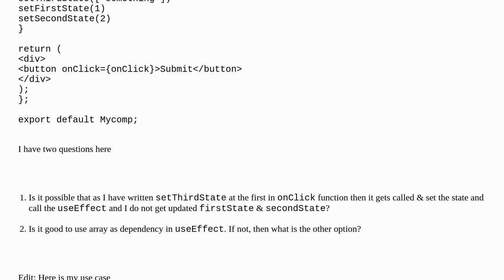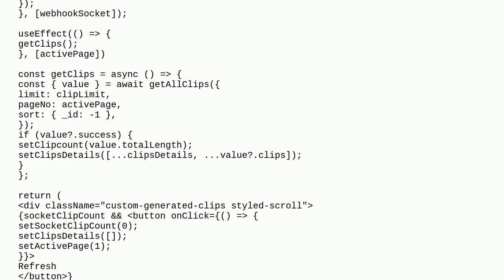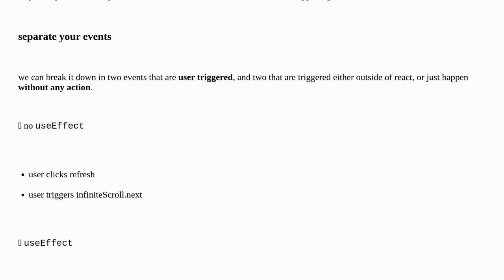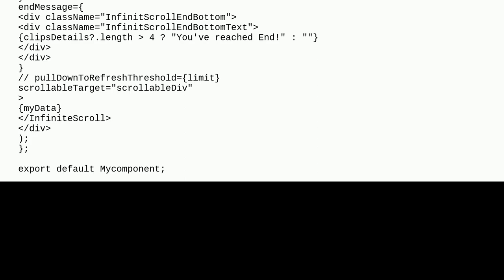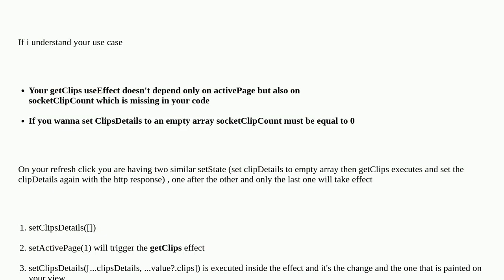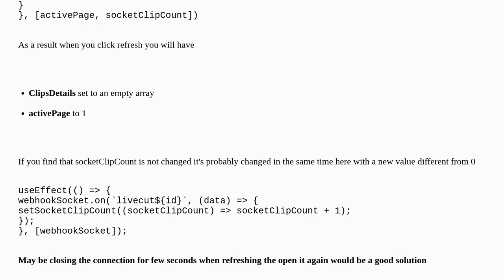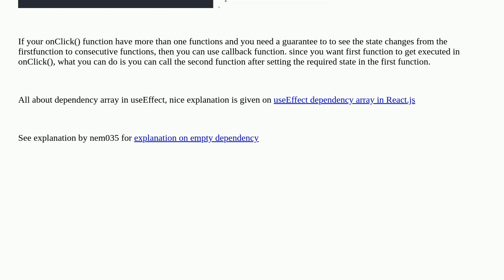Does multiple setState at once guarantee to be happened at once in react hooks?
A special thanks goes out to the community

  reactjs javascript